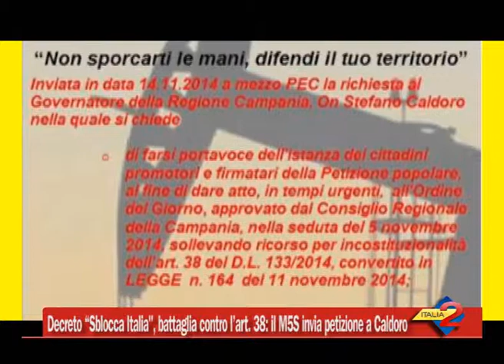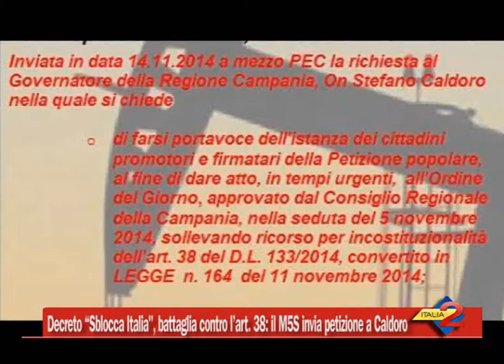Decreto "Sblocca Italia", battaglia contro l’art. 38, il M5S invia petizione a Caldoro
Decreto "Sblocca Italia", battaglia contro l’art. 38, il M5S invia petizione a Caldoro. 18/11/2014